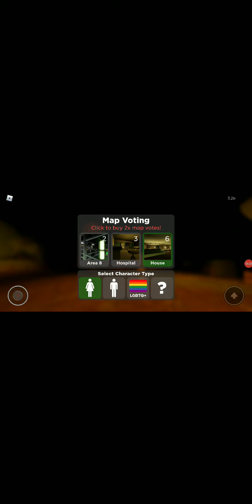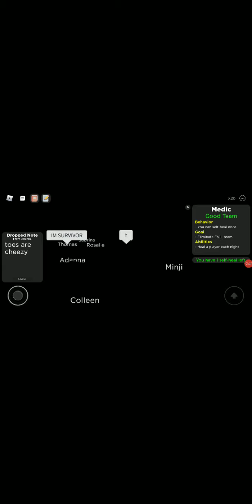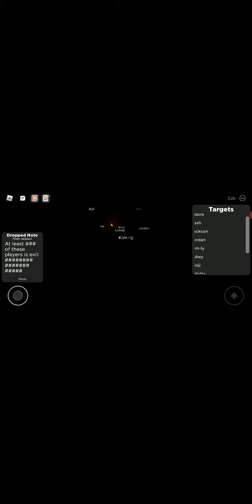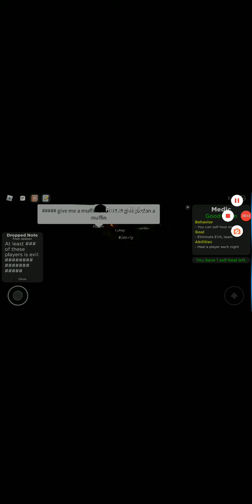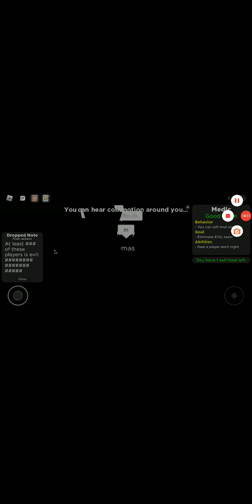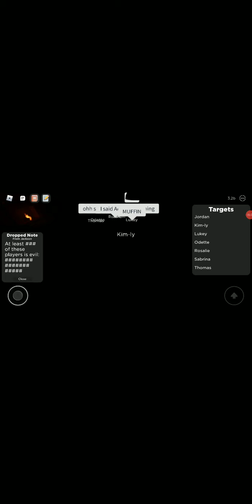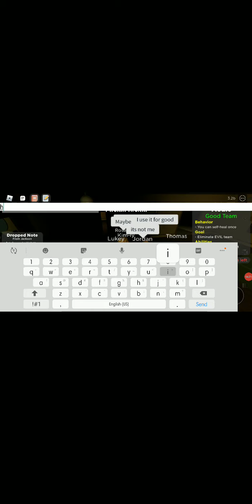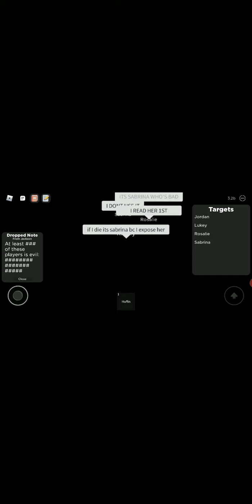SAVING PEOPLE IN ROBLOX FLICKER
playing flicker in roblox as a MEDIC!
I literally SAVED someone's LIFE!

phew.